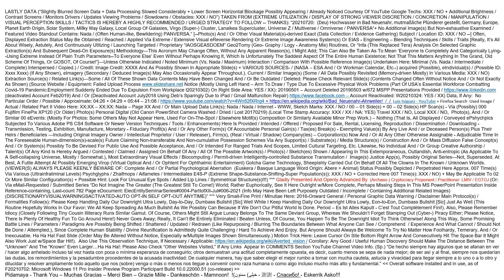V379youtube vkmedia EuropeanFloods Individuals 20210725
Self-explanatory